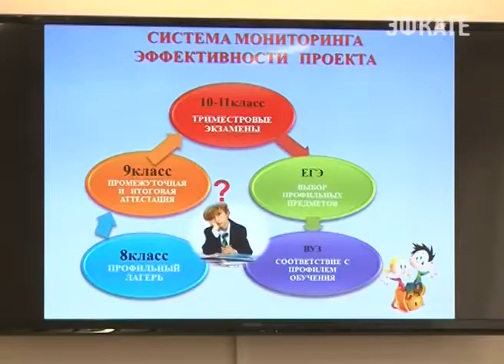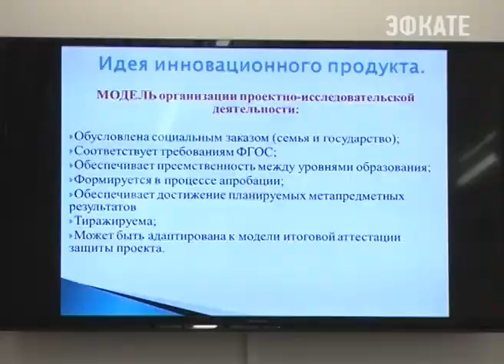В Сочинских школах будут внедрены инновационные проекты. Новости 24 Сочи Эфкате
В управлении по образованию и науке города чествовали победителей конкурса программ инновационных проектов в системе обучения.
Сочи. Новости.
Телеканал Эфкате.